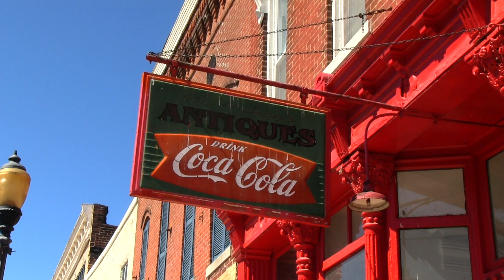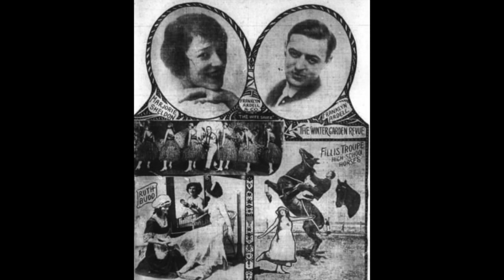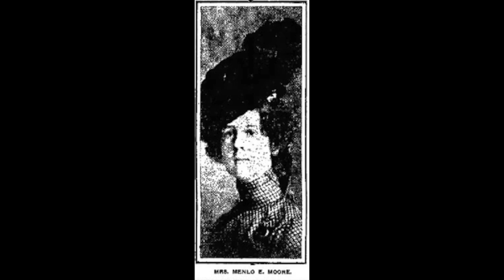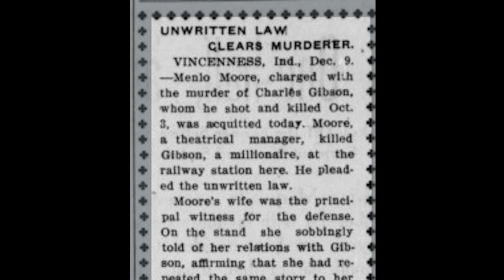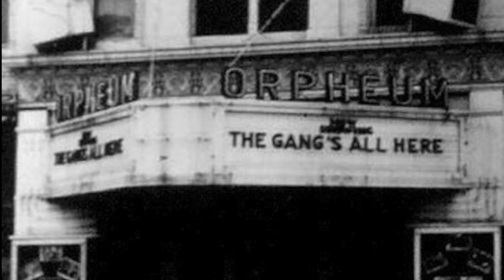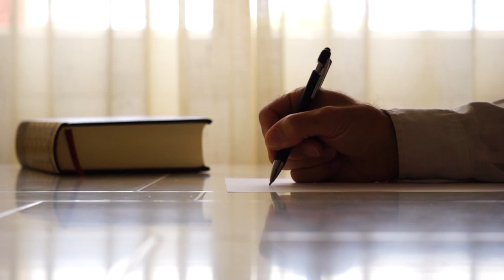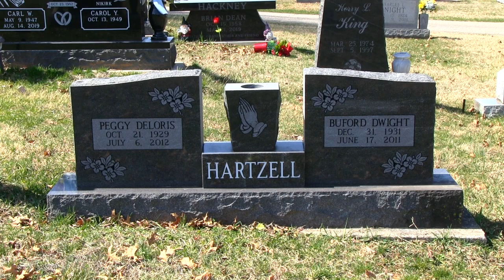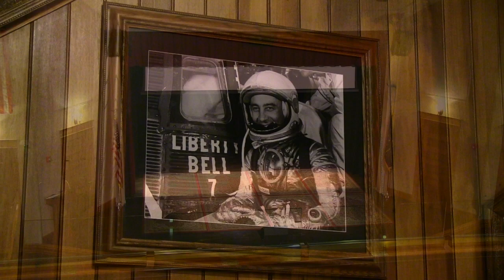Mitchell's Unusual Opera House History (Mitchell, Indiana)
An epic tale spanning over 100 years, telling how a Mitchell, Indiana building continues to defy time, and live on despite changes in the entertainment industry. It’s a tale of great showmanship, volatile characters, murder, incredibly famous entertainers, and even a future president, that all came to Mitchell, Indiana, and became part of the rich, community story.

Truly a building that has more to it than meets the eye! You’ll be surprised by the real life drama it’s seen, and just how worldly a little town called “Mitchell” became, under the guidance of a local Mitchell, Indiana man. .